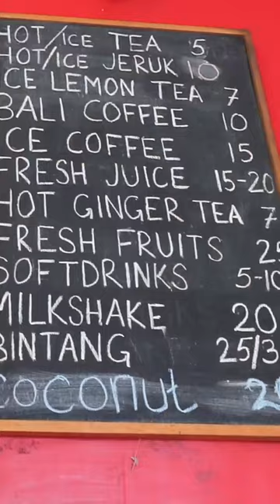Experience the Mouthwatering Flavors of Nasi Campur at Warung Sika in Canggu, Bali!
Food GEM ALERT!!! Canggu, Bali, Indonesia! GILA! Watch the full episdoe on Trails of Eurasia TV on Youtube via via the video link!